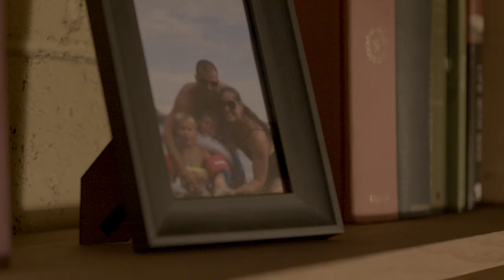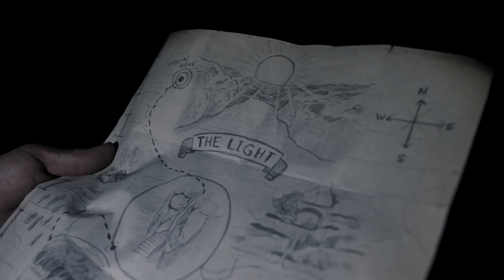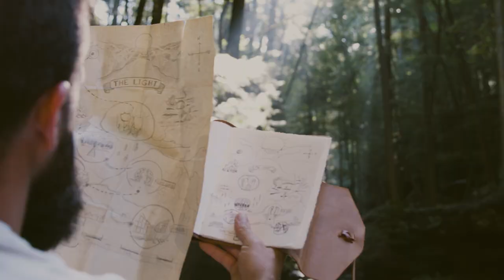THE LIGHT - A Journey from Darkness to Light (Short Film)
John 8:12 Jesus spoke to the people once more and said, “I am the light of the world.  If you follow me, you won’t have to walk in darkness, because you will have the light that leads to life.”

"The Light" follows the story of a man trapped in his own solutions, as dark and as burdensome as they might be. Circumstances has lead him underground, focusing on surviving, and without much hope, until one day when his power has completely run out. Desperate, he follows a map to what seems to promise a new and better life. As his journey unfolds, and his eyes are open to God's beauty and provision, he seems to only have one choice- to go back and share this hope with those living in darkness.

Where are you in your spiritual journey? Have you left the ways of darkness and sin behind? Are you enjoying the freedom found in Christ? Are you seeking out to help those who remain trapped in darkness? Wherever you are, Jesus calls you further in your walk with Him.